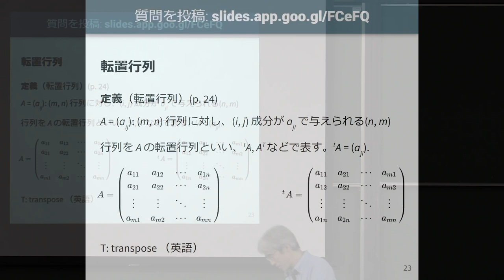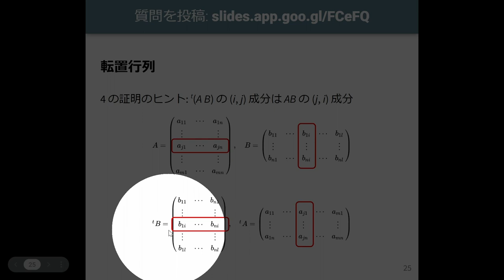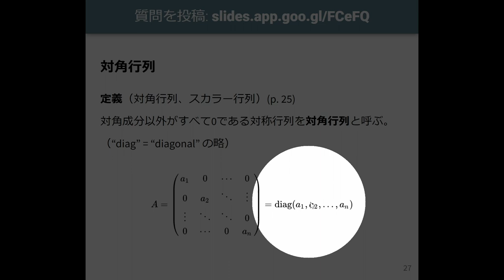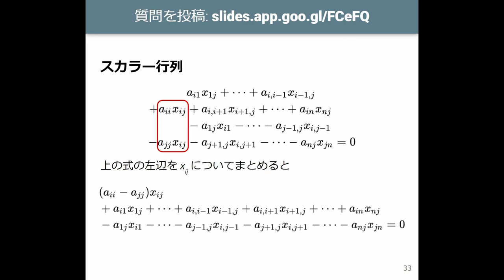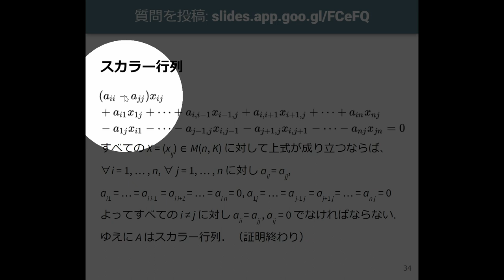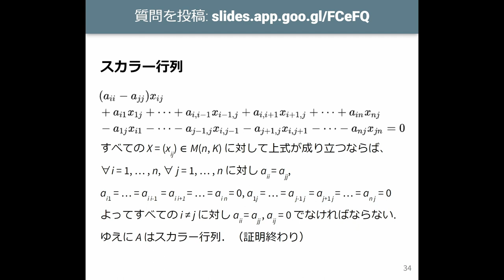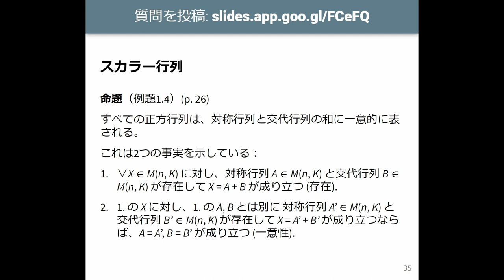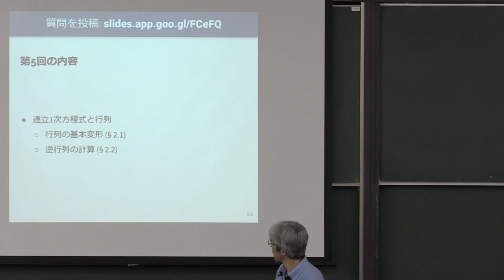線形代数I 2023 (4-3) 転置行列、特殊な行列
転置行列、特殊な行列．